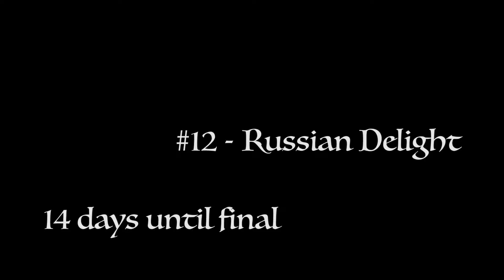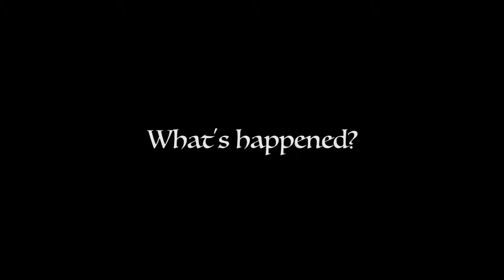12 - Russian Delight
It's the Round of 16. Host nation Russia against favourites, Spain... After a heated 120 minutes, it has come to penalties.

As you can imagine with the title, you can guess who won...